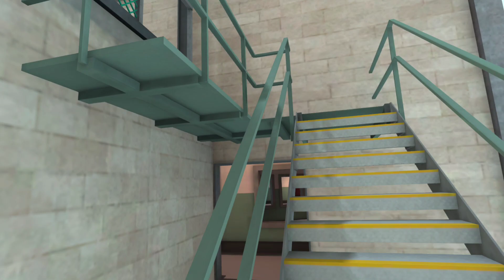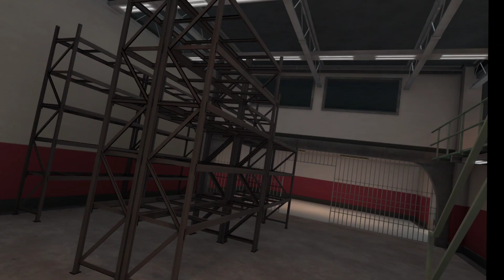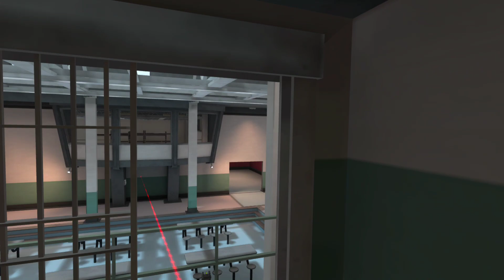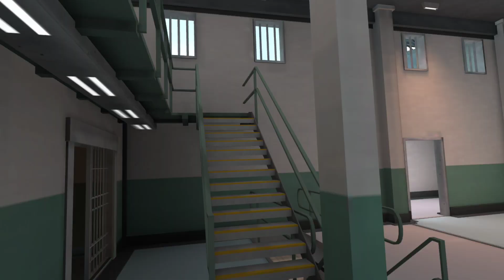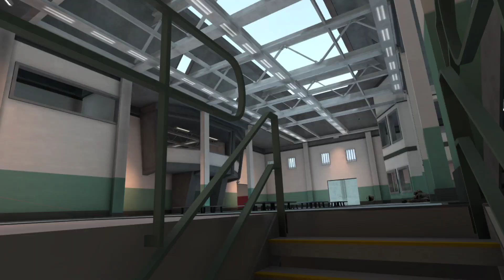PAVLOV TDM equipo caca